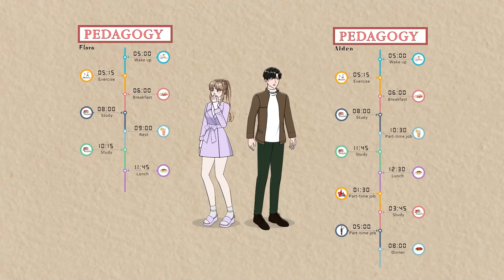I Can Buy Myself Flowers | Share My Story | Life Diary Animated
Having to give up a relationship that we used to consider everything is not easy. I did fall into despair, but I finally got over it and loved myself even more. I am Flora, born and raised in beautiful America. I have a good look and an attractive physique. I'm always the focal point of every crowd, therefore I am noticed and courted by many male friends.